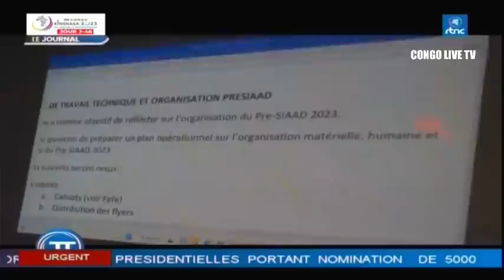🔴RDC : SUIVEZ LE GRAND JOURNAL DE CE LUNDI LE 12.06.2023 RTNC EDITION 07H00